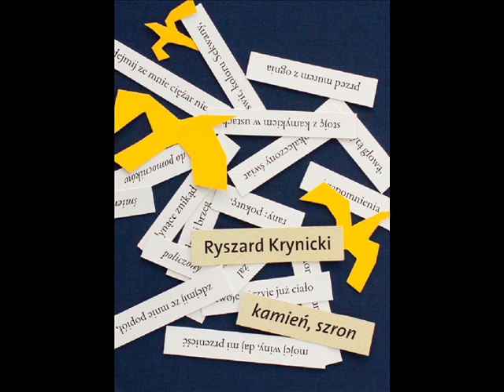Ryszard Krynicki - z tomu Kamień, szron